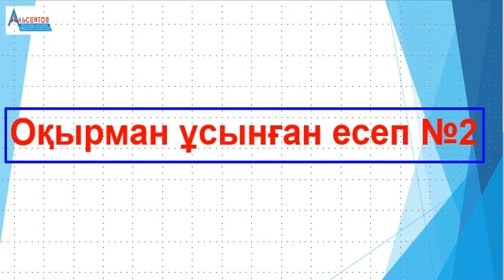Оқырман ұсынған есеп №2 / Күріштің екі түрі бар. Күріштің әр түрінің мөлшерін анықтаңыз / Альсейтов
Оқырман ұсынған есеп №2 / Күріштің екі түрі бар. Күріштің әр түрінің мөлшерін анықтаңыз / Альсейтов атты бейнеролик. Бейнероликте оқырмандардың бірінің ұсынған мәтін есебі қарастырылады. Дәлірек айтқанда, "Күріштің екі түрі бар: бірінің килограмы 60 теңге, екіншісінің килограмы 40 теңге. Сатушы екі түрлі күрішті араластырып, килограмын 52 теңгеден сатты. Екі жағдайда түскен ақшаларының тең екендігі белгілі болса ..." деп басталатын есеп толығымен шығарылады.
Математика және математикалық сауаттылықтан  есептердің шешімдерін жариялауды жалғастырамын. Бұл есептердің барлығы да "Альсейтов" білім беру орталығында өткізілген сабақтарда талданған есептер.

Каналды қолдау:
KASPI GOLD  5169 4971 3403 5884
HALYK BANK 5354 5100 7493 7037
KAZPOST 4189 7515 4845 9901

Күн сайын Нұр-Сұлтан (Астана) уақыты бойынша сағат 15:00-де, Орал уақыты бойынша сағат 14:00-де каналға Математикалық сауаттылыққа қатысты 1 ролик жүктеп отыратын боламын.